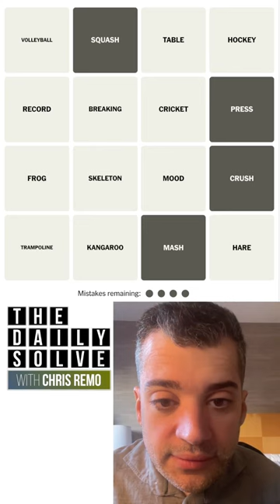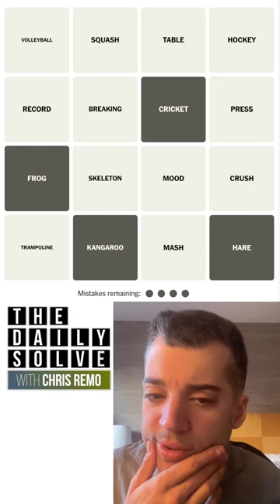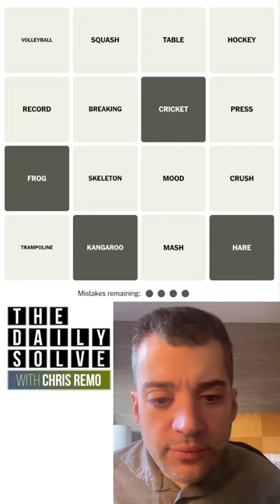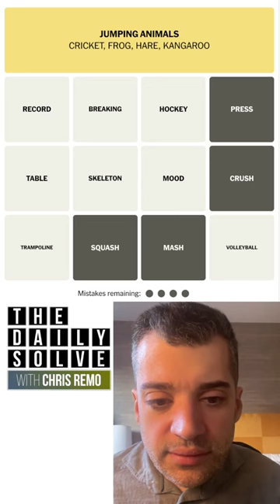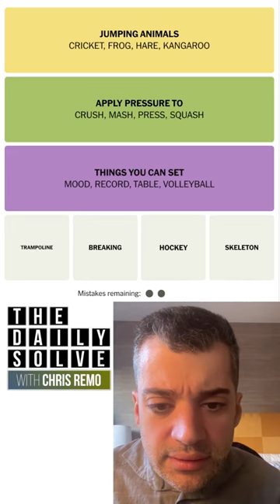Connections 285 - NYT Word Game - 22 March 2024